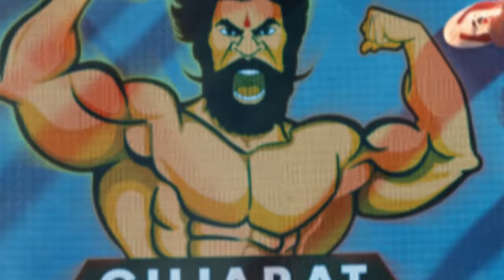Gujarat Giants Official Anthem.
दरिया सा हुंकार, सहरा सा सुनकार...
जंगलों सा जुट बन के करता है यलगार! 🎶

Dil thaam kar baithiye, aa gaya hai GujaratGiants ka Official Anthem 🔥

Voiced by the power-packed, Daler Mehndi 🎙️